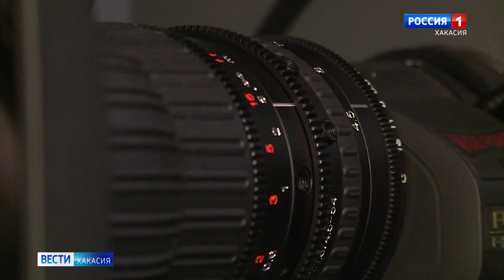Готовится к эфиру новая серия программы «Чёрный квадрат»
Завтра вторник, а значит в эфир снова выйдет программа «Черный квадрат». Герой этой серии был обычным мальчиком, в школе любил биологию и спорт, сегодня - потомственный медик. "Черный квадрат" смотрите завтра на телеканале "Россия 24" в 12 часов и в 21.30.